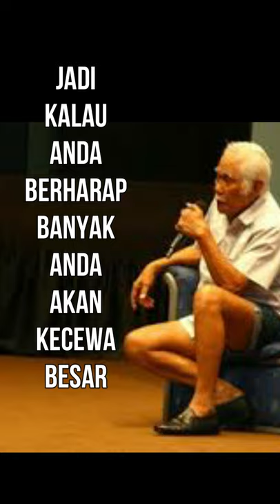LANGKAH SUKSES VERSI BOB SADINO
Langkah untuk memulai Berdagang dan berbisnis ala Bob Sadino. dirangkum  lengkap dalam Satu menit Lebih mudah dipahami..

dan aktifkan lonceng notifikasinya. terima kasih :)